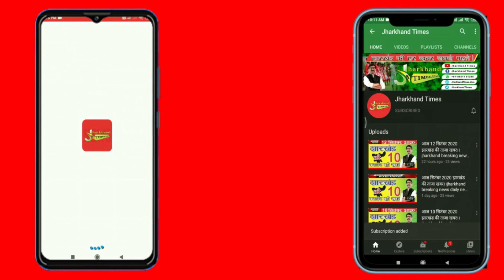Jharkhand Times : सिंदरी विधायक इंद्रजीत महतो का बेटा विवेक कुमार महतो ने की खुदकुशी।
Jharkhand Times : रांची के बरियातू थाना क्षेत्र में सिंदरी विधायक इंद्रजीत महतो के बेटे ने सुसाइड कर लिया है. मृतक का नाम विवेक कुमार महतो है और वह विधायक इंद्रजीत महतो का बड़ा बेटा था. बताया जाता है कि उनके पुत्र का इलाज रांची के मेडिका अस्पताल में चल रहा था.